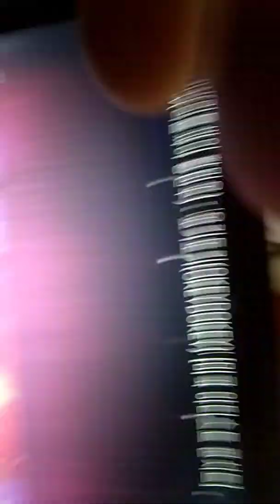Rip church brother